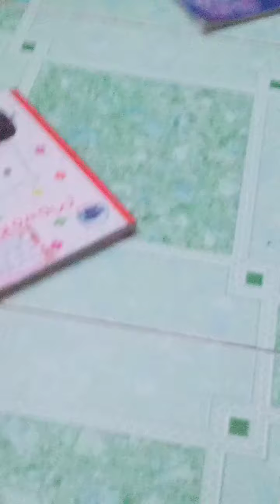Smartphone (2000)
FVKBS NGS MVJVS HC
FCKGW Smartphone (2000)
fkvjrwmbcc SKGC Year!